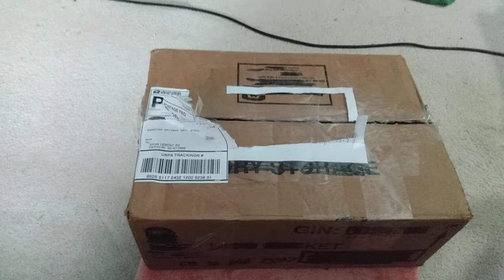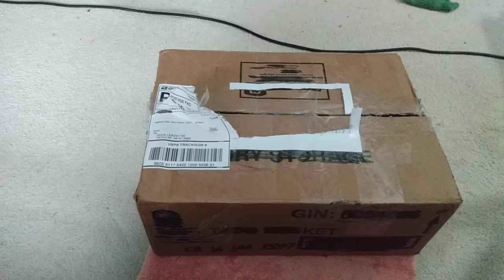Unboxing Goodness frrom Casey aka InterwebKaiju (Part 1)